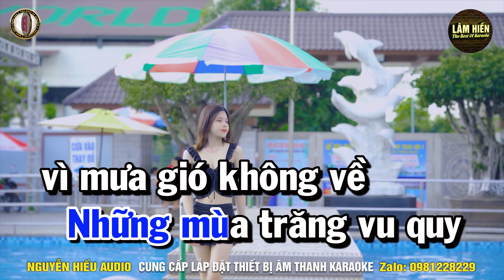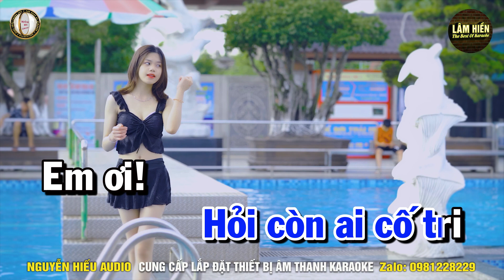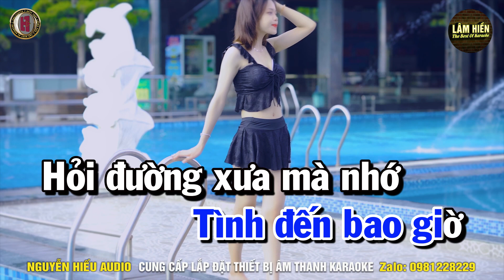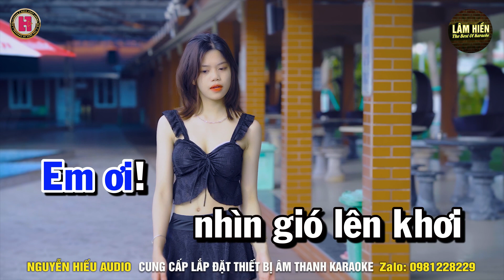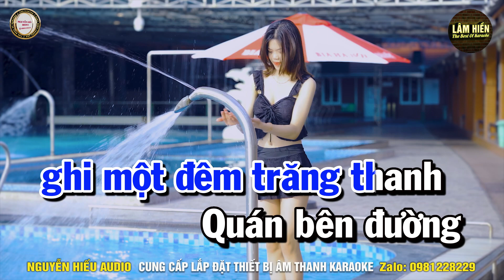CON ĐƯỜNG XƯA EM ĐI Karaoke Nhạc Sống Tone Nam I Beat Mới 2023 I Karaoke Lâm Hiền